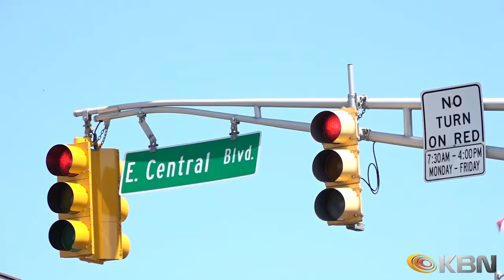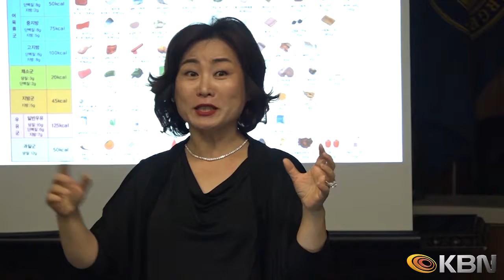[2019.09.16] KBN NEWS - 팰팍, 보행자 안전 캠페인 세미나 개최